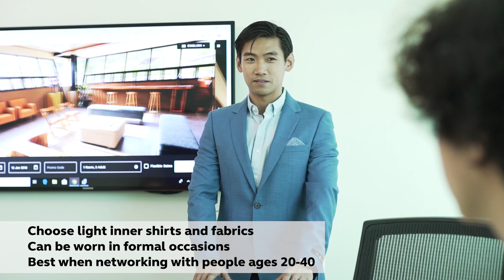How To Dress for Success | Globe myBusiness Academy X Stylist in Pocket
Fashion talk muna tayo mga SMEs! Do you think it's important to DRESS FOR SUCCESS? Find out from our partners from Stylist in Pocket, Abel Jose of Green Canyon Leisure Farms and Iris Tan of Bugis Singapore Street Food.